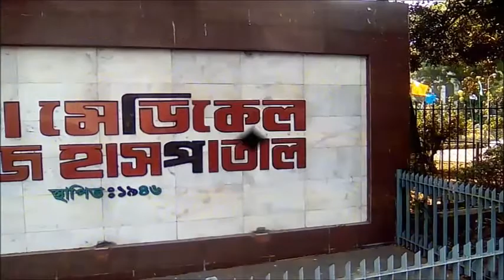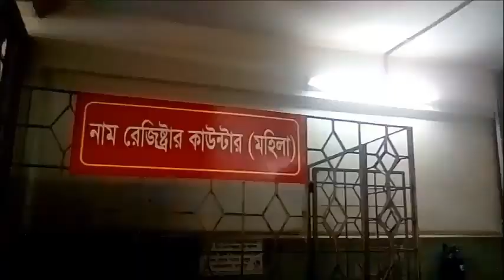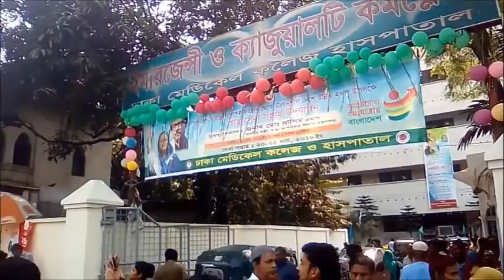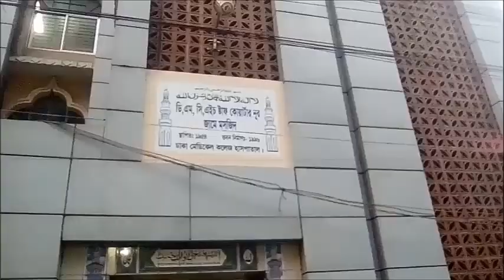ঢাকা মেডিকেল কলেজ হাসপাতাল এ টু জেড বিস্তারিত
Dhaka Medical College Hospital A to Z